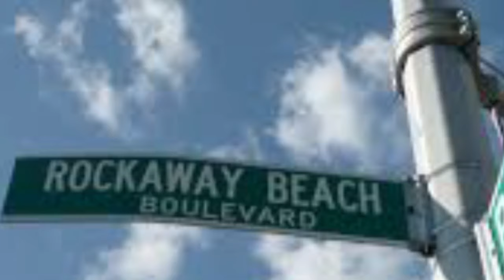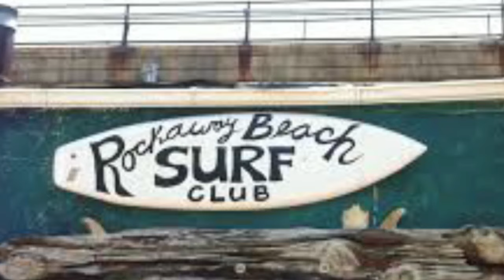First Girl from Wales in New York